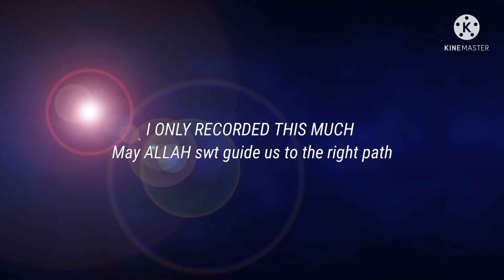How deen came into my life||tuaha ibn jalil lecture in Abbottabad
youth club visit to Abbottabad WOC 2021